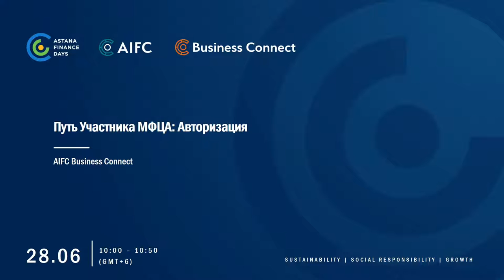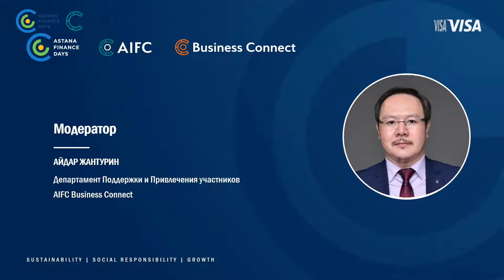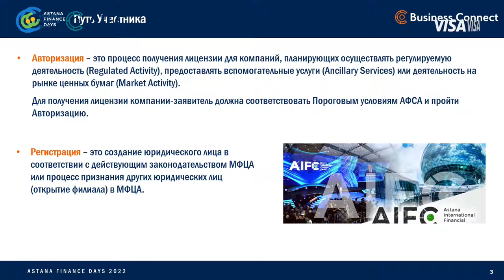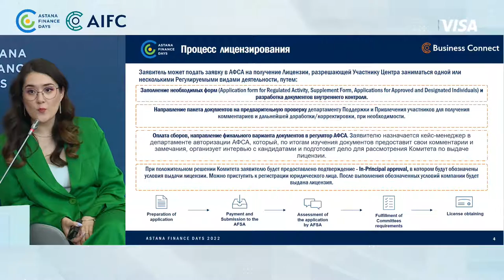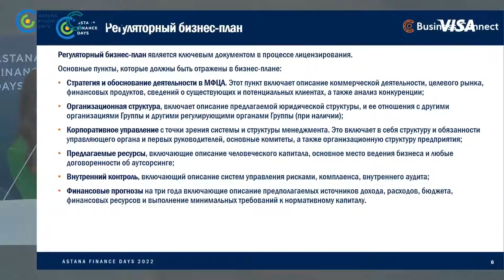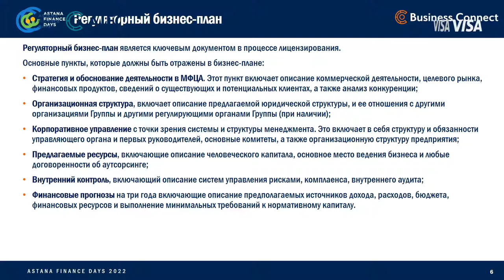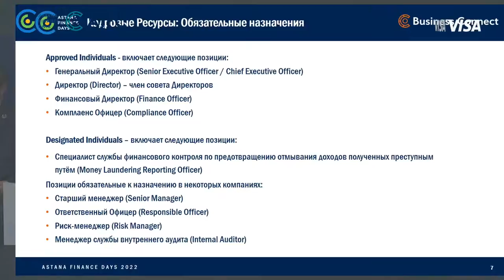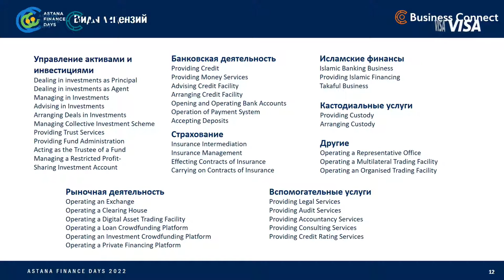Astana Finance Days 2022: AIFC Participant Journey: Authorisation procedures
• Authorisation process in AIFC and main requirements
• Approved and Designated Individuals
• Regulated activities licence types in the AIFC